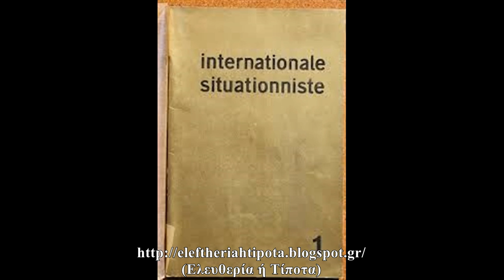Καταστασιακή Διεθνής (Μια Συζήτηση Με Τον Γιάννη Ιωαννίδη)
Το Εισαγωγικό Μουσικό Απόσπασμα είναι από το "Destroy Biennale" των Τοξικά Απόβλητα.

Μια Συζήτηση (28/04/2017) με τον Γιάννη Ιωαννίδη.
Ευχαριστώ πολύ τον Γιάννη Ιωαννίδη, που αποδέχθηκε την πρόσκλησή μου ώστε να κάνουμε αυτή την συζήτηση.
Επίσης ευχαριστώ τον Κώστα Δεσποινιάδη των εκδόσεων "ΠΑΝΟΠΤΙΚόν" και τους Γιάννη Ισιδώρου & Κατερίνα Ηλιοπούλου, που προσέφεραν τον χώρο του Vortex ώστε να γίνει αυτή η συζήτηση.
Ο Γιάννης Ιωαννίδης, εκτός διαφόρων άλλων, είναι και μεταφραστής.
Ανθολόγησε και μετέφρασε το Βιβλίο "ΤΟ ΞΕΠΕΡΑΣΜΑ ΤΗΣ ΤΕΧΝΗΣ (Ανθολογία Κειμένων Της Καταστασιακής Διεθνούς)", που έχει εκδοθεί από τις εκδόσεις "Ύψιλον".
Επίσης διατηρεί μαζί με τον Γιάννη Ισιδώρου τον ιστότοπο και την ραδιοφωνική εκπομπή danger.few στον διαδικτυακό ραδιοφωνικό σταθμό
Τέλος, ευχαριστώ πολύ τον Γιάννη Ιωαννίδη για το δώρο, που απλόχερα μου προσέφερε.

Ουσιαστικά η Συζήτηση χωρίζεται σε δύο μέρη:

1) Διάφορες Πλευρές Του Εγχειρήματος Της Καταστασιακής Διεθνούς.
Στο πρώτο (από την αρχή μέχρι και το 2:17:02) αναφέρονται διάφορες πλευρές (θεωρητικές, ιστορικές, πολιτικές, καλλιτεχνικές κ.α.) του εγχειρήματος της Καταστασιακής Διεθνούς.
Επίσης στο (1:50:53) γίνεται αναφορά στην έννοια του θεάματος.

2) Έννοιες-Όροι Του Εγχειρήματος Της Καταστασιακής Διεθνούς.
Στο δεύτερο (2:17:09 μέχρι και το τέλος) γίνεται μια συζήτηση για τις έννοιες & τους όρους που ξεπήδησαν μέσα από τη σκέψη και τις πράξεις του εγχειρήματος της Καταστασιακής Διεθνούς, όπως π.χ. "Κατασκευή Καταστάσεων", "Μεταστροφή" κ.ο.κ.

Θεματολογία

1) Διάφορες Πλευρές

- Καταστασιακή Διεθνής
(Ίδρυση-Βασικές Κατεύθυνσεις-Ιστορικό & Πολιτικό Υπόβαθρο) (01:45)

- "Η Μιζέρια Των Φοιτητικών Κύκλων"
(Πρώτη Επαφή & "Το Σκάνδαλο Του Στρασβούργου") (07:46)

- "Καταστασιακοί"/"Σιτουασιονιστές" (14:44)

- Καταστασιακοί &... Καταστασικοί (17:11)

- Μεταφραστικές Δυσκολίες (19:58)

- "Το Ξεπέρασμα Της Τέχνης"
(Κριτήρια Ανθολόγησης & Στόχοι) (24:43)

- Καταστασιακή Διεθνής
(Πολιτική & Τέχνη: Μια Αμοιβαία Συμπλήρωση) (30:07)

- Πραγμάτωση & Ξεπέρασμα Της Τέχνης (35:04)

- Καταστασιακή Σκέψη
(Θεωρητικές Επιρροές & Επικρίσεις) (36:41)

- Θεωρητικές Μορφές Συγγένειας (48:10)

- Καταστασιακή Διεθνής
(Σχέσεις Με Πολιτικά Κόμματα & Οργανώσεις) (49:52)

- Καταστασιακή Διεθνής
{Περί Κράτους
(Διαχωρισμένη Εξουσία/Γενικευμένη Αυτοδιεύθυνση)} (53:47)

- Καταστασιακή Διεθνής
(Περί Αστικής Δημοκρατίας & Αντιπροσώπευσης/Εκπροσώπησης) (56:22)

- Καταστασιακή Διεθνής
(Η Εσωτερική Οργάνωση & Η Διαδικασία Της Διαγραφής) (57:48)

- Καταστασιακή Διεθνής
(Περί Τυπικής & Άτυπης Ιεραρχίας) (1:11:13)

- Γκυ Ντεμπόρ
(Διευθυντής Του Περιοδικού Της Κ.Δ.) (1:18:21)

- Καταστασιακή Διεθνής
(Περί Επαναστατικού Πνεύματος) (1:20:18)

- Καταστασιακή Σκέψη & Μη Δυτικές Κοινωνίες (1:22:51)

- Επιδράσεις Της Καταστασιακής Σκέψης Στην Τέχνη (1:25:54)

- Πρίν Το Μάη Του '68 (1:29:04)

- Καταστασιακή Διεθνής
(Περί Γλωσσικού Συστήματος & Έκφρασης) (1:30:40)

- Καταστασιακή Σκέψη/Τέχνη & Επαναφομοίωση (1:36:36)

- Περί Καταστασιακής...Ακολασίας
(Ιστορικό Υπόβαθρο & Μυθοπλασία) (1:41:56)

- "Κατασκευή Καταστάσεων" & Συνελεύσεις (1:49:58)

- Η Έννοια Του Θεάματος
(Ιστορική Εξέλιξη) (1:50:53)

- Καταστασιακή Διεθνής & Γκυ Ντεμπόρ
(Ευθύνες & Διάλυση) (1:56:20)

- Άσγκερ Γιόρν/Ραούλ Βανεγκέμ/Γκυ Ντεμπόρ
(Τέχνη/Φιλοσοφία/Πολιτική) (1:58:58)

- Καταστασιακή Σκέψη & Μεταπολιτευτικός Αναρχικός Χώρος (2:03:48)

- Καταστασιακή Σκέψη & Σύγχρονο Πρακτικό Πεδίο (2:06:46)

- Άσγκερ Γιόρν
(Συγκριτικός Βανδαλισμός/Τριλεκτική Μέθοδος) (2:09:56)

Έννοιες-Όροι

- "Κατασκευή Καταστάσεων"
(Αφετηρία & Εξέλιξη) (2:17:09)

- Περί Της Έννοιας "Πρωτοπορία" (2:35:51)

- "Κριτική Της Καθημερινής Ζωής"
(Αφετηρία & Εξέλιξη) (2:43:45)

- "Καταστασιακό Παιχνίδι"
(Αφετηρία & Εξέλιξη) (2:50:34)

- "Περιπλάνηση"/"Ψυχογεωγραφία"/"Ενιαία Πολεοδομία"
(Αφετηρία & Εξέλιξη) (2:54:14)

- "Μεταστροφή" (2:59:29)

- "Ελεύθερος Χρόνος" (3:03:05)

- Καταστασιακή Διεθνής
(Περί Εργατικής Τάξης & Προλεταριάτου) (3:05:07)

- "Πληρότητα" (3:08:04)

- ...Να Ξαναεφεύρουμε Την Επανάσταση (3:10:06)